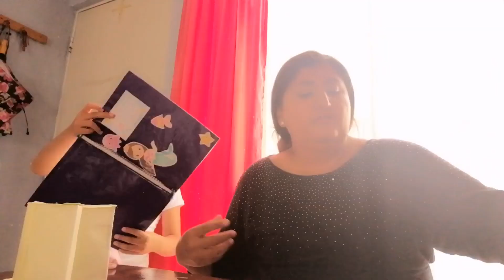vlog Día de vacunacion segunda dosis